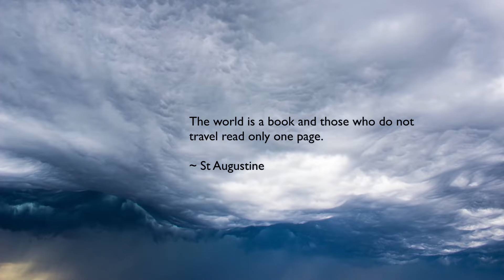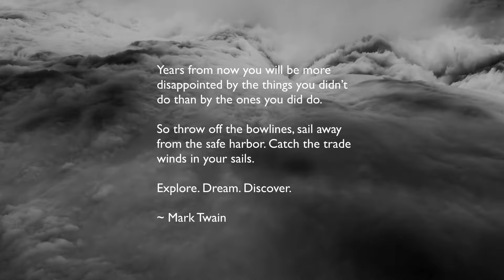15 Extreme Weather Moments - Sailboat Cruising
Sailboat cruising isn't for the faint of heart and bluewater sailing generally can be a dangerous pursuit. Something a little different, this week we profile our favorite sailing channel episodes, the ones with crazy extreme waves, unruly wind, squalls, swells, snow and ice.

[ 15 Sailboat Cruising Episodes With Crazy Extreme Weather Moments ]

As a fan oriented channel, this video has no negative impact on the original works and is intended only as promotion of those content provider channels. Further this video is not transformative in nature. Only small samples of the original videos are used and only where necessary.